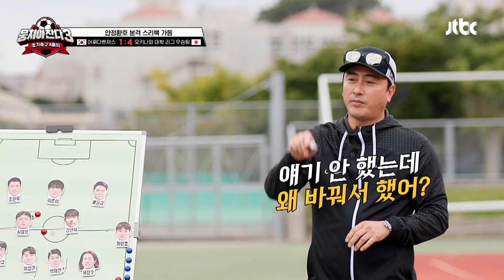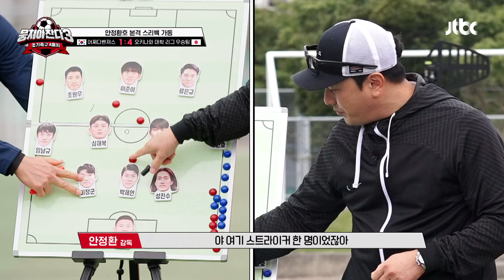[뭉쳐야 찬다3] '입 벌려, 피드백 들어간다' 감코진의 속성 강의 (+분노) | 뭉쳐야 찬다3 19회 | JTBC 240225 방송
'입 벌려, 피드백 들어간다' 감코진의 속성 강의 (+분노)